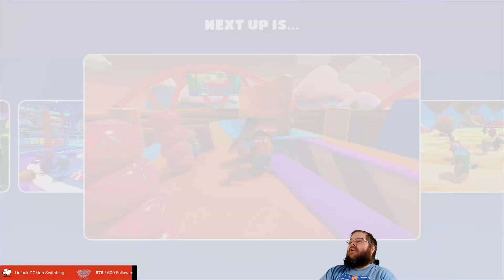The Crown Show: Crown #4 (Squads #1)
Rounds: Skyline Stumble, See Saw, Lily Leapers, Volleyfall, Hex-a-Ring

From camo pigeon to weird hot dog. thing? Whatever kind of bean we are, we&#39;re still wearing crowns! For once though, it&#39;s someone else on the team that&#39;s bringing home the W for ya boi. The longest show so far has arrived on this edition of The Crown Show!